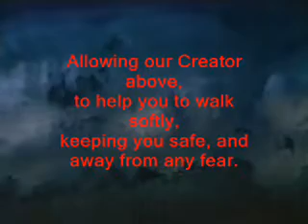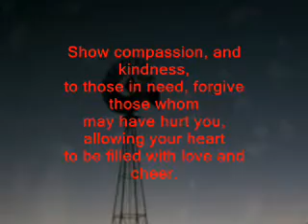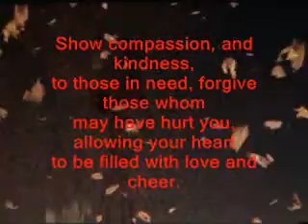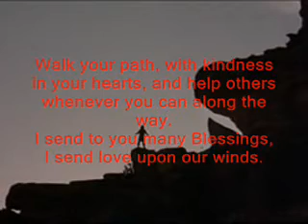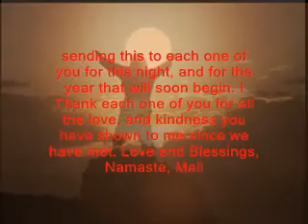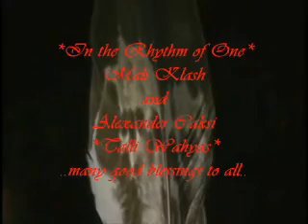* I send love upon our winds *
The Fifth World
(A Navajo Legend)

First Man was not satisfied with the Fourth World. It was a small barren land; and the great water had soaked the earth and made the sowing of seeds impossible. He planted the big Female Reed and it grew up to the vaulted roof of this Fourth World. First Man sent the newcomer, the badger, up inside the reed, but before he reached the upper world water began to drip, so he returned and said that he was frightened.

At this time there came another strange being. First Man asked him where he had been formed, and he told him that he had come from the Earth itself. This was the locust. He said that it was now his turn to do something, and he offered to climb up the reed.

The locust made a headband of a little reed, and on his forehead he crossed two arrows. These arrows were dressed with yellow tail feathers. With this sacred headdress and the help of all the Holy Beings the locust climbed up to the Fifth World. He dug his way through the reed as he digs in the earth now. He then pushed through mud until he came to water. When he emerged he saw a black water bird swimming toward him. He had arrows crossed on the back of his head and big eyes.

The bird said: "What are you doing here? This is not your country." And continuing, he told the locust that unless he could make magic be would not allow him to remain.

The black water bird drew an arrow from back of his head, and shoving it into his mouth drew it out his nether extremity. He inserted it underneath his body and drew it out of his mouth.

"That is nothing," said the locust. He took the arrows from his headband and pulled them both ways through his body, between his shell and his heart. The bird believed that the locust possessed great medicine, and he swam away to the East, taking the water with him.
Then came the blue water bird from the South, and the yellow water bird from the West, and the white water bird from the North, and everything happened as before. The locust performed the magic with his arrows; and when the last water bird had gone he found himself sitting on land.
The locust returned to the lower world and told the people that the beings above had strong medicine, and that he had had great difficulty getting the best of them.
Now two dark clouds and two white clouds rose, and this meant that two nights and two days had passed, for there was still no sun. First Man again sent the badger to the upper world, and he returned covered with mud, terrible mud. First Man gathered chips of turquoise which he offered to the five Chiefs of the Winds who lived in the uppermost world of all. They were pleased with the gift, and they sent down the winds and dried the Fifth World.
First Man and his people saw four dark clouds and four white clouds pass, and then they sent the badger up the reed. This time when the badger returned he said that he had come out on solid earth. So First Man and First Woman led the people to the Fifth World, which some call the Many Colored Earth and some the Changeable Earth. They emerged through a lake surrounded by four mountains. The water bubbles in this lake when anyone goes near.
Now after all the people had emerged from the lower worlds First Man and First Woman dressed the Mountain Lion with yellow, black, white, and grayish corn and placed him on one side. They dressed the Wolf with white tail feathers and placed him on the other side. They divided the people into two groups.
The first group was told to choose whichever chief they wished. They made their choice, and, although they thought they had chosen the Mountain Lion, they found that they had taken the Wolf for their chief. The Mountain Lion was the chief for the other side. And these people who had the Mountain Lion for their chief turned out to be the people of the Earth. They were to plant seeds and harvest corn.
The followers of the Wolf chief became the animals and birds; they turned into all the creatures that fly and crawl and run and swim.
And after all the beings were divided, and each had his own form, they went their ways.
This is the. story of the Four Dark Worlds and the Fifth, the World we live in. Some medicine men tell us that there are two worlds above us, the first is the World of the Spirits of Living Things, the second is the Place of Melting into One.